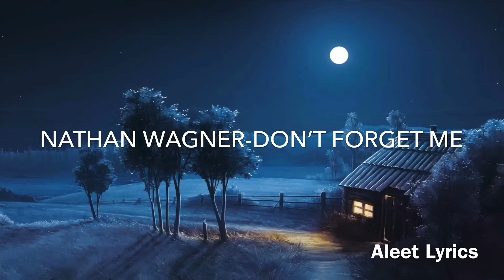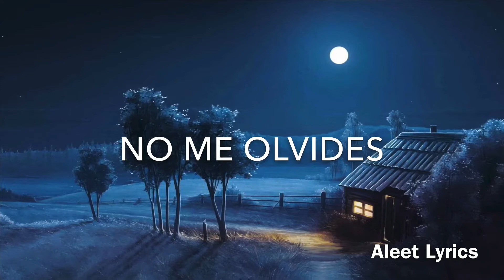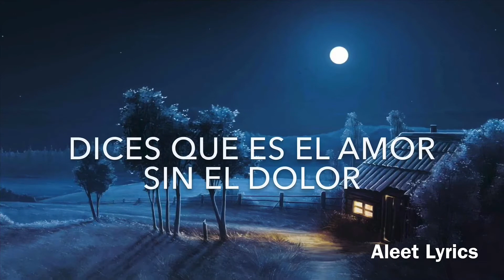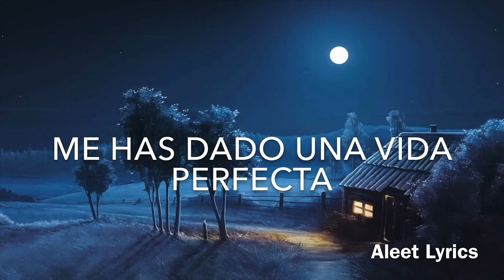Nathan Wagner-Don’t Forget Me Sub Español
Letra

I thought all of my hope was gone
Until you walked in
Showed this broken down body of bones
That this life is worth it
Gave me everything a person could ask
Made my world so perfect
So I pray each and every night
That this loves worth the risk

If I don't make it through the night

Keep me in your memory
Let me be your favorite angel
Just keep on moving on
Remember
That life always gets better
Cry for me but
Promise, Darling
You'll keep on staying Strong

You're the worlds most extravagant girl
I just can't understand
I'm a time bomb that's ticking away
Still you're holding my hand
You say what's love without the pain
Without a chance that it could break
It's not real
That it's not ever gonna change
And you're forever gonna stay
Right here

Look at me, look at me in the eye
You've given me, a perfect life
I'm promising, this ain't goodbye